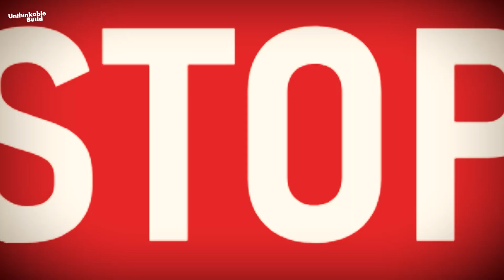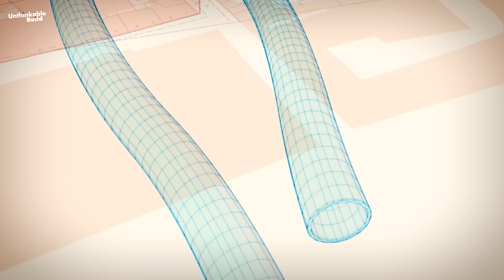Inside LA’s $9.5 Billion Subway Project Changing the City Forever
Los Angeles is transforming its transit system with the massive $9.5 billion D Line Subway Extension Project. This ambitious expansion will connect downtown LA to the Westside, cutting travel times from nearly an hour by car to just 15 minutes by subway. Scheduled to open in phases between 2025 and 2028, the project adds seven new stations and is set to play a crucial role during the 2028 Summer Olympics.

In this video, we take you inside the engineering challenges, tunneling operations, and groundbreaking innovations shaping one of America’s most significant public transit projects. From battling tar pits and methane gas to building deep underground beneath Beverly Hills and UCLA, this subway extension represents a major step forward in solving LA’s legendary traffic problem.